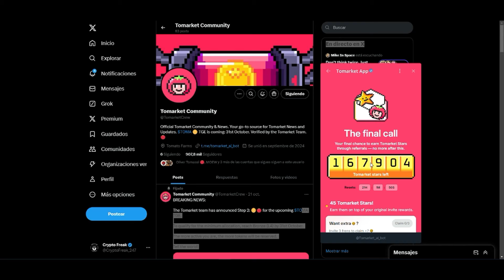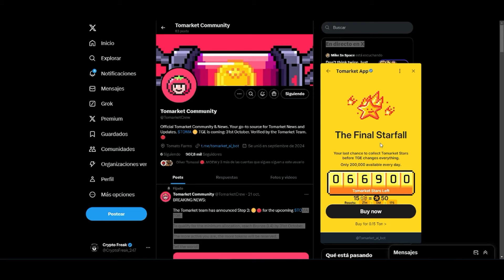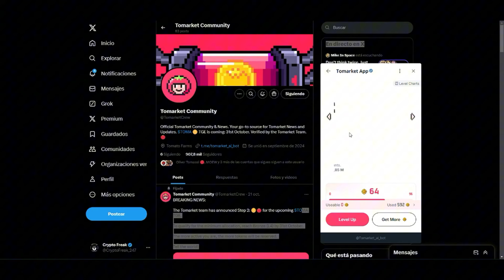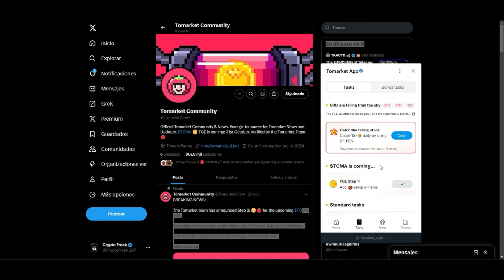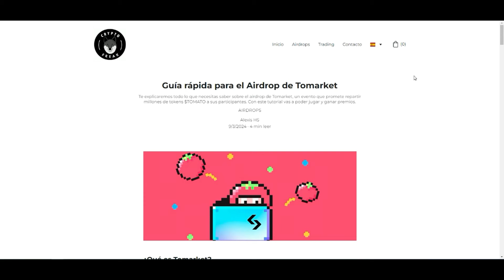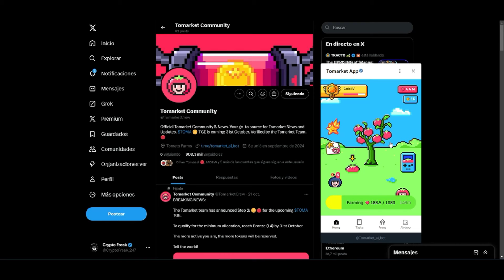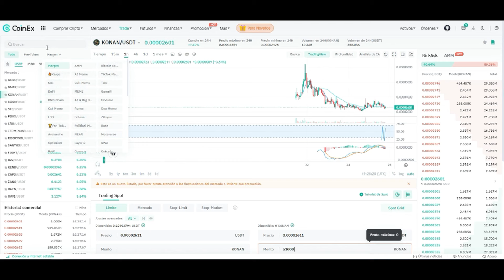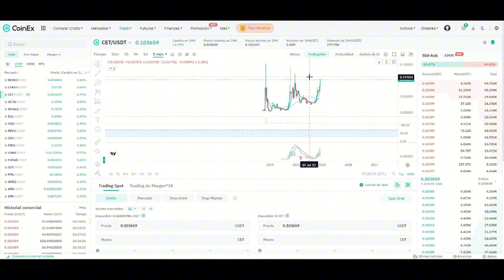🍅 Tomarket AIRDROP | Vale la pena farmearlo ??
Update del airdrop Tomarket que hace un par de días realizo el primer snapshot de su airdrop, repasamos lo mas importante y hacemos una guía paso a paso.